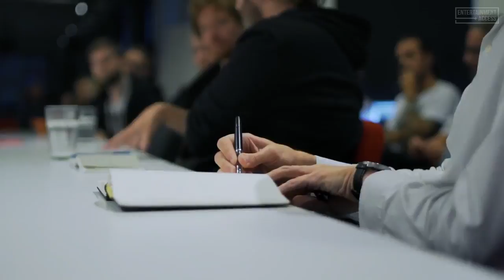AVATAR Announcement Trailer 2018 Game